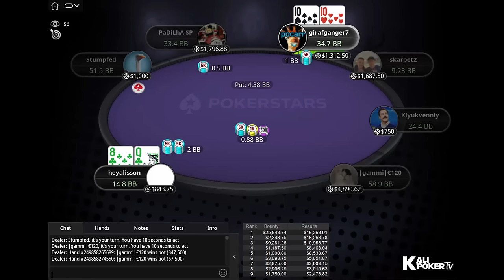$1K Sunday High Roller 07-04-2024 girafganger7 | PaDiLhA SP | Stumpfed - Final Table Replay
Tournament Info

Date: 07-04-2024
Tournament: $1,050 Sunday High Roller [8-Max, Progressive KO], $150K Gtd
Prizepool: $185K (Regular prize pool: $92,500; Bounty prize pool: $92,500)
Speed: Regular
Entries: 185
Places paid: 23

Final Table Payouts - $1K Sunday High Roller 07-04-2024 girafganger7 | PaDiLhA SP | Stumpfed - Final Table Replay

1. $16,263.91 + $25,843.74 in bounties
2. $16,263.78 + $2,343.75 in bounties
3. $10,953.77 + $9,281.26 in bounties
4. $8,463.04 + $1,187.50 in bounties
5. $6,538.67 + $1,000.00 in bounties
6. $5,051.87 + $3,093.75 in bounties
7. $3,903.15 + $2,875.00 in bounties
8. $3,015.63 + $2,906.25 in bounties
9. $2,473.82 + $1,750.00 in bounties

Final Table Players - $1K Sunday High Roller 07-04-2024 girafganger7 | PaDiLhA SP | Stumpfed - Final Table Replay

skarpet2 (Poland)
Matthew "Stumpfed" Stumpf (Canada)
Klyukvenniy (Uzbekistan)
Alisson "heyalisson" Piekazewicz (Brazil)
Bert "girafganger7" Stevens (Austria)
snifamtiplaco (Slovenia)
|gammi|€120 (Belarus)
Pedro "PadiLhA SP" Padilha (Brazil)
Audrius "Stakelis24" Stakelis (Lithuania)